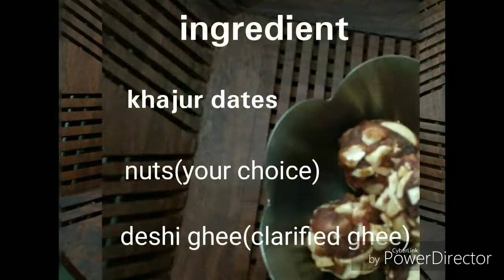laddu recipe |dry fruit nuts laddu